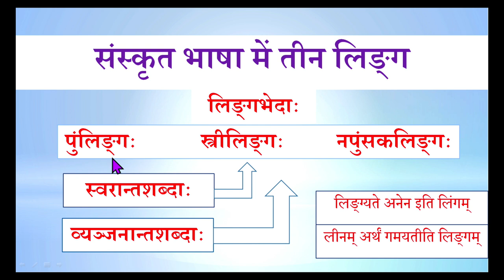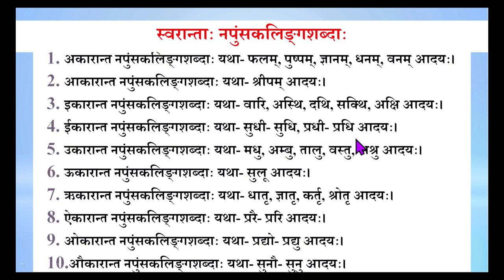Live Interactions on PMeVIDYA :संस्कृत भाषा में तीन लिङ्ग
संस्कृत भाषा में तीन लिङ्ग (पुंलिङ्ग - स्त्रीलिङ्ग-नपुंसकलिङ्ग शब्दों की पहचान)

Sahyog Session
Mon-Fri                                             5-5.30pm

The programs can be viewed on:
1. DD Free dish channel #128
2. Zee Dish TV Channel #950
3. Tata Sky Channel #756
4. Airtel TV Channel #440
5. Videocon Channel #477
6. Jio TV App
7. ‘NCERT OFFICIAL’ YouTube Channel
3. SWAYAM Prabha App
4. ePathshala Kishore Manch App
5. Social Media Platforms of CIET & NCERT (YouTube, Facebook, Twitter, WhatsApp, Telegram)